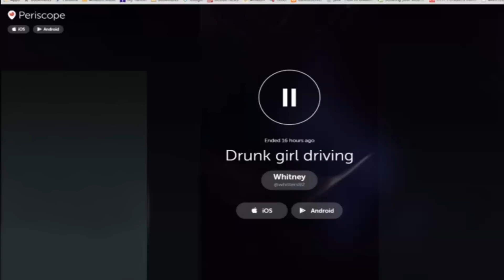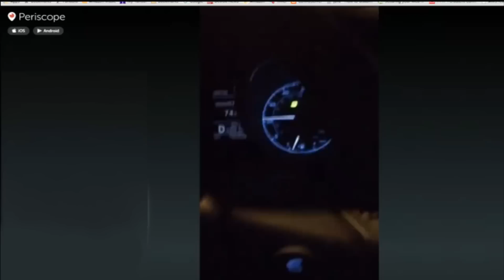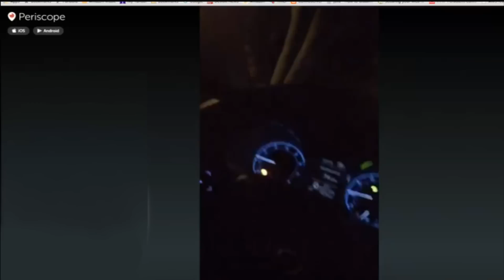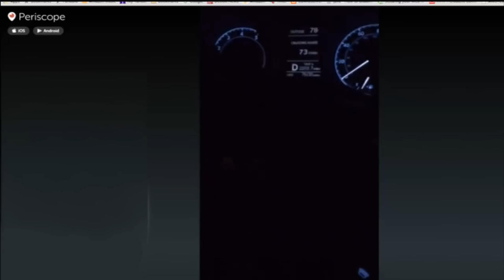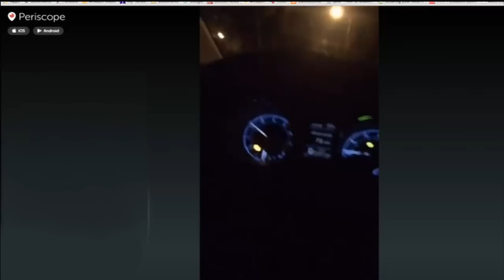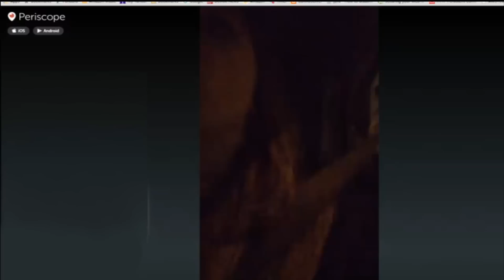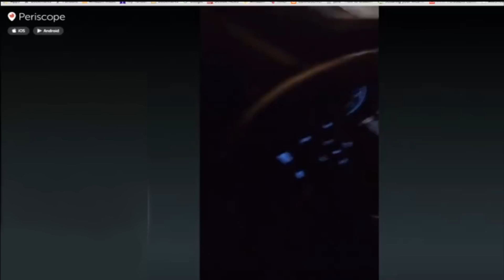Video: Driving drunk in Lakeland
Image courtesy LPD via Periscope